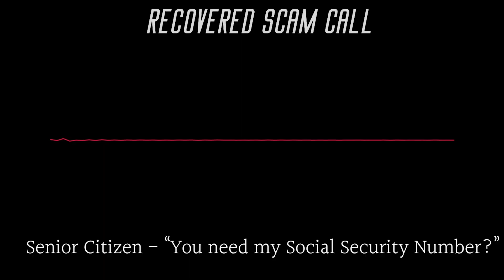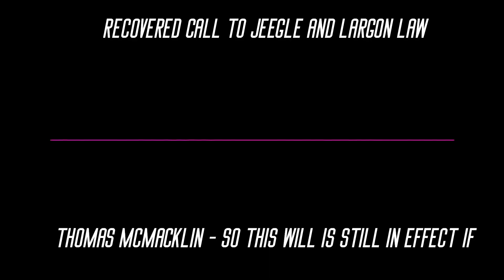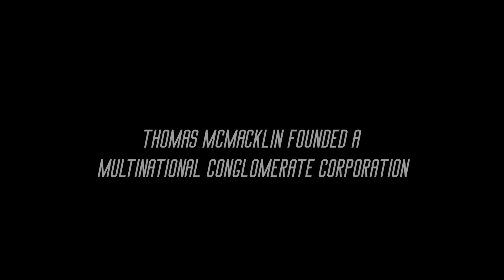Backstage Stabber: Episode 2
BACKSTAGE STABBER: THE UNTOLD STORY

Now presenting Episode 2 of The Backstage Stabber, where we find out the shocking truth behind McMacklin's alleged disappearance.

Was the Backstage Stabber a cannibal? Was McMacklin actually murdered by his own brother? Or was it all a set-up?

With never-before-seen video evidence and never-before-heard phone recordings, Episode 2 of this shocking docuseries will make your jaw drop onto your keyboard and hit the replay button